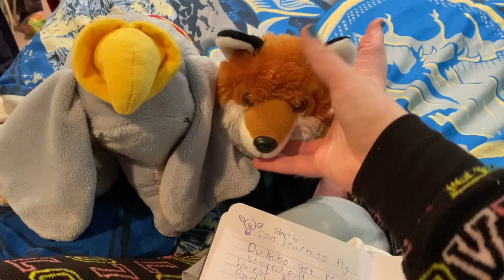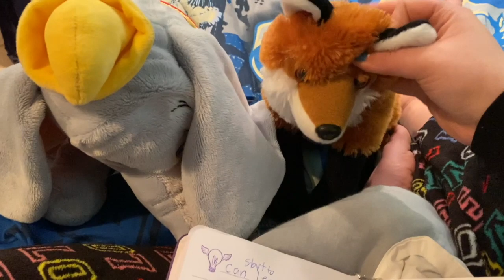Dum Dum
This video is about Dum Dum